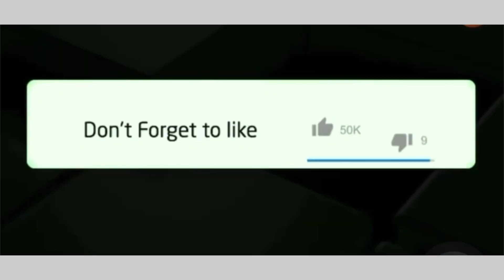Kelly Khumalo’s revealing outfit causes stir online 😳😳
Kelly Khumalo’s revealing outfit causes stir online 😳😳southafrica